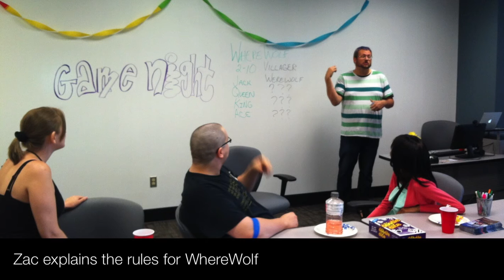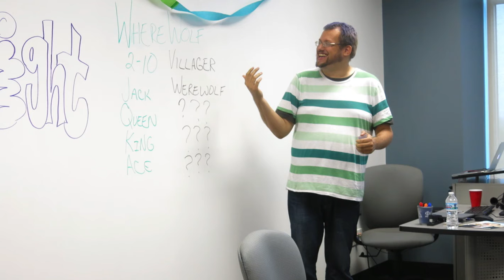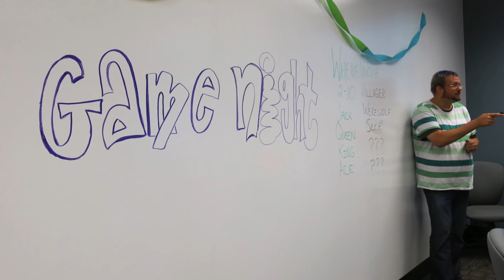American Honors Game Night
This is student-created video of game night on campus. We played a couple board games and then played WhereWolf (a variant of the Mafia parlor game) for about an hour.

American Honors is a selective 2-year Honors College designed to prepare students for transfer to the top Colleges and Universities in the US.

Again I am a student all my creative content is my own and does not reflect the views or policies of American Honors.